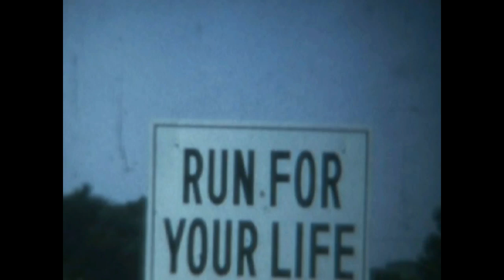One Day in the Army Reserves 1971 in New Jersey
Stationed at Ft. Hancock on Sandy Hook NJ, my Super 8 camera got me out of a lot of heavy duty.